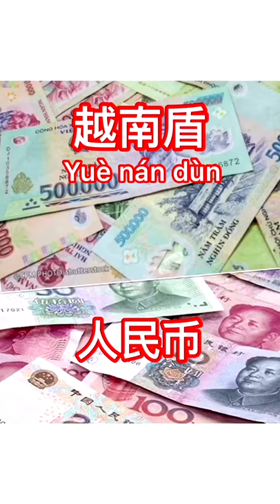《Học tiếng Trung Quốc với người Bắc Kinh》Bài 2 Số đếm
Chào mừng các bạn đến với seri 《Học tiếng Trung Quốc với người Bắc Kinh》. Tại đây chúng mình sẽ cùng nhau Học tiếng Trung Quốc mỗi ngày, cùng nhau tìm hiểu, khám phá Trung Quốc và học tiếng Trung thực tế thông qua các video của anh Jay đến từ Bắc Kinh nhé.

Ở bài 2 này chúng mình hãy cùng nhau tìm hiểu cách hỏi giá tiền, mua bán trong tiếng Trung như thế nào nhé!

Các bạn nghe được gì, học được gì hãy đừng quên ghi lại nội dung đã học được ngay bên dưới video này nha.